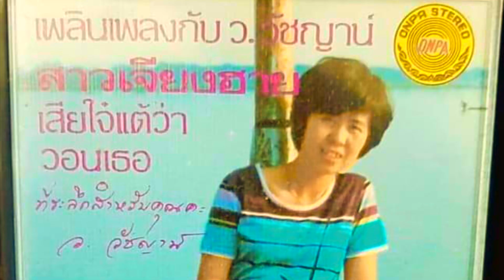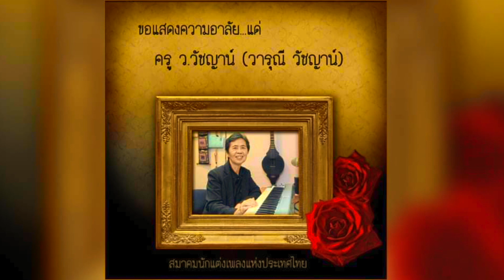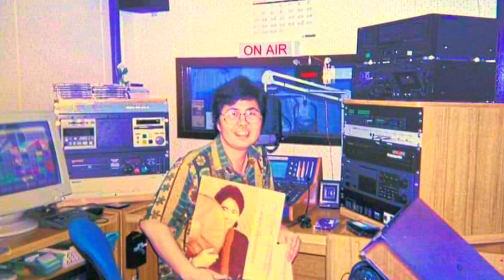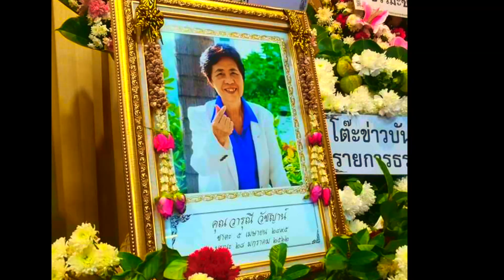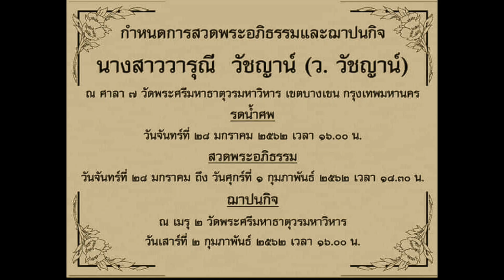เศร้าแท้ นักเพลงคนดังป่วยหนักแต่ใจยังสู้ เปลี่ยนไต2 ครั้ง แต่สุดท้ายก็ลาลับโลก😭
เศร้าแท้
นักเพลงคนดังป่วยหนัก
แต่ใจยังสู้ เปลี่ยนไต2 ครั้ง
แต่สุดท้ายก็ลาลับโลก😭